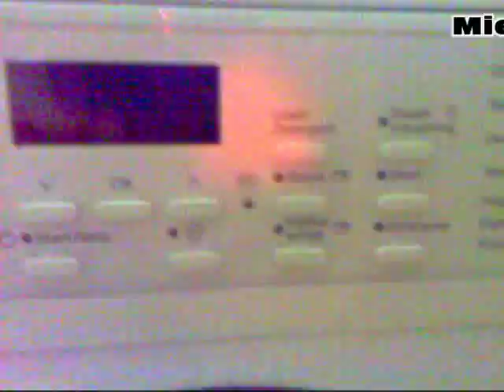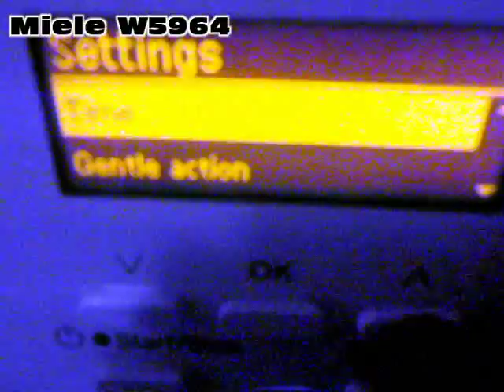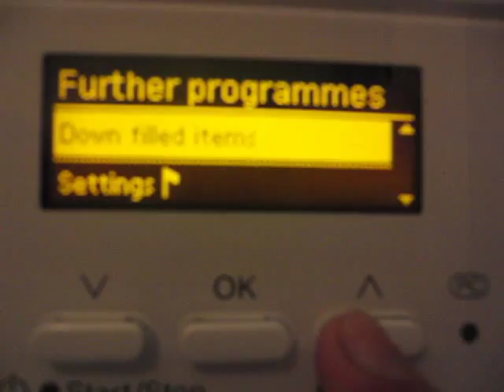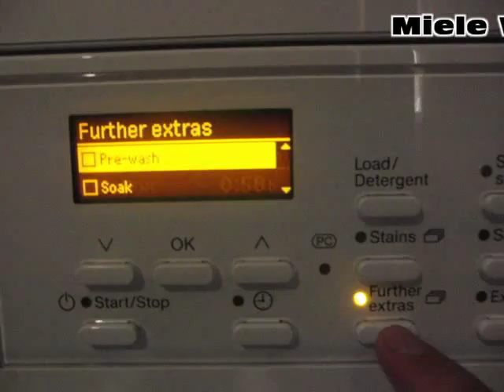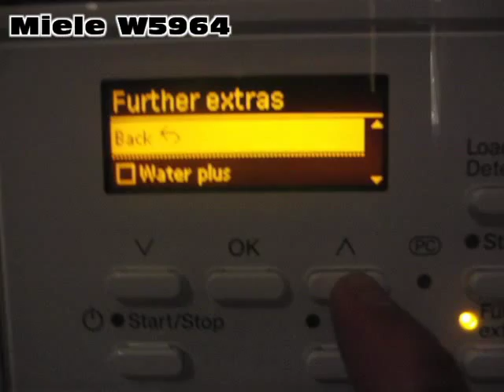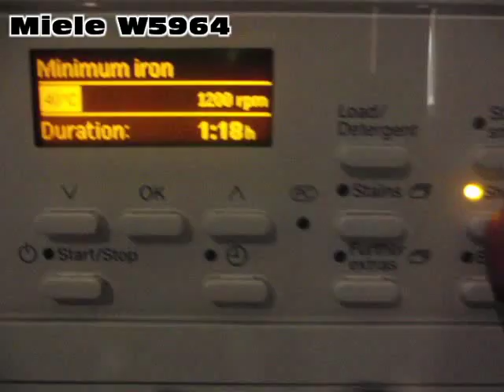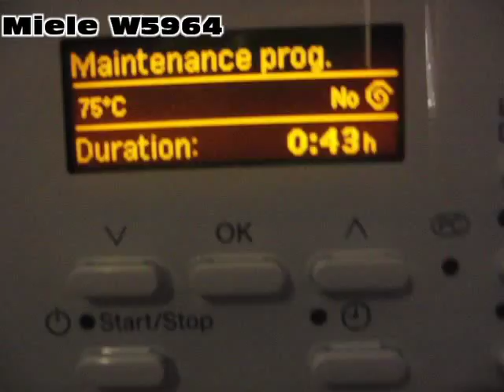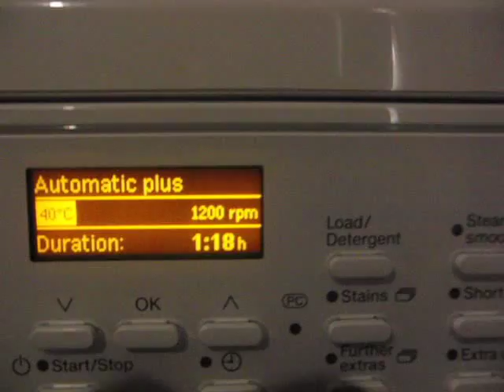Miele W 5964 Honeycomb Care 8Kg 1600rpm Steam Washing Machine tested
Miele W5964 Honey comb Care 8Kg 1600rpm Steam Washing Machine

Features:
Waterproof System
8 kg load capacity
1600 rpm spin speed
Steam smoothing
Energy rating: A
Energy saving stand-by mode

Additional Features:
    Direct enamel front - guaranteed not to corrode or yellow for the life of the machine
    Removable panels
    Delay start up to 24 hours
    Time remaining display
    Large 30cm door opening
    Silent professional motor
    Unique Honeycomb Care
    Load size/dispensing recommendation
    Power LED drum lighting
    Anti-crease action
    Standard run times & short option
    Stains
    Soak
    Pre-wash
    Extra quiet function

Options

    Steam smoothing
    Choice of different languages
    Water Plus System - raises the water level and/or adds an additional rinse
    Gentle action
    Keypad tones
    Anti-crease action on/off
    Display brightness/contrast
    Lock code
    Memory
    Suds cooling
    Temperature °C/°F
Performance

    Energy efficiency rating: A+++
    Wash performance rating: A+
    Spin efficiency rating: A
    Water consumption per cycle: 64 Litres
    Electricity consumption per cycle: 0.91 kWh

Programmes

    Shirts
    Dark garments
    Sportswear
    Curtains
    Hygiene
    Pillows
    Wash for new garments (Cold - 40°C)
    Proofing (40°C)
    Starch
    Separate rinse
    Separate Drain and Spin
    Automatic plus (Cold - 40°C)
    Cottons
    Delicates (Cold - 60°C)
    Denim
    Handwash/Woollens (Cold - 40°C)
    Express 20 (Cold - 40°C)
    Minimum Iron
    Trainers
    Soft toys (Cold - 40 °C)

Safety

    Waterproof System
    Check drain / inlet indicators
    Automatic safety door lock
    Fault diagnosis programme
    Emergency door release
    Easy access manual drain
    Water inlet filter
    In-operation lock
    System lock with access code

Dimensions (mm)

    Height: 850
    Width: 595
    Depth: 615 (including distance from wall)